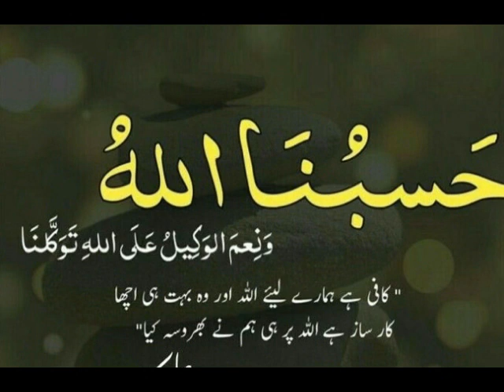تمام فقروں اور مشکلات کا حل || جب اللہ کافی ہو جاتا ہے